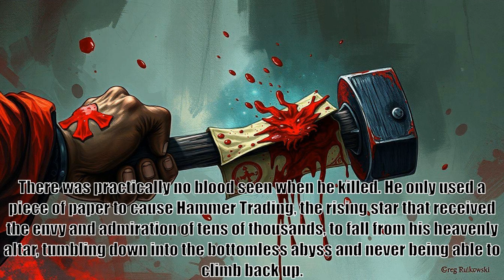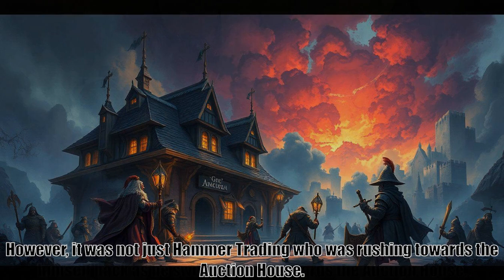Reincarnation Of The Strongest Sword God, part 71